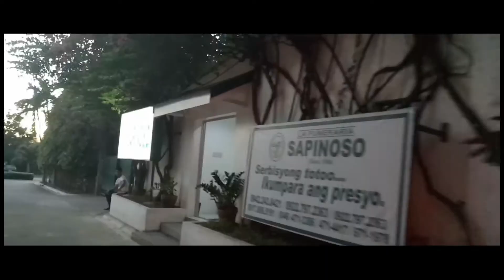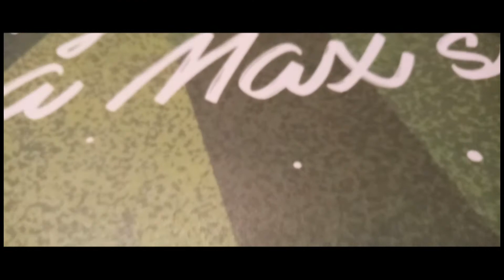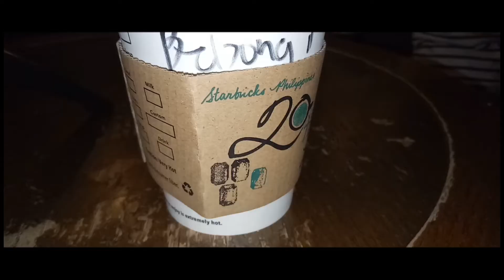ROADTRIP(2017)|VLOG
Finally Nakapag-upload din..So December pa talaga tong vlog na to ngayon ko lang naupload sensya na sa delay..Enjoy niyo na lang..May iaupload na ulet ako abangan niyo..

Kung nagbasa kayo ng description comment niyo

Send Me Free Stuff: Block 60 Lot 15 Phase 3 Villa de Calamba,Calamba City,Laguna,Philippines 4027

ROADTRIP|VLOG
PEACE OUT